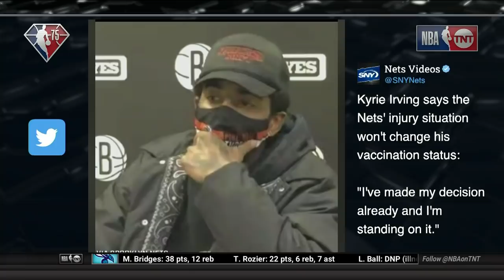Chuck on Kyrie Irving and Nets: "I Just Hope They Lose"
Chuck and the Inside crew discuss Kyrie Irving's stance on the vaccine and the Nets' title chances.